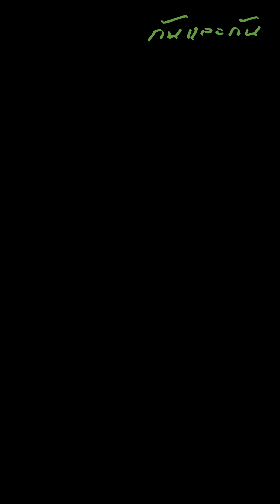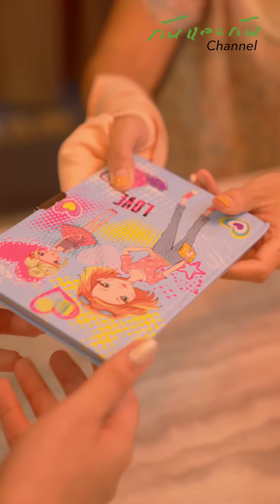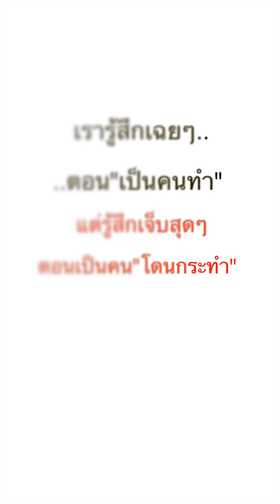ต่อหน้าลูกชายทำเป็นคนดี!!!พอลับหลังก็เปลี่ยนเป็นอีกคน???ละครสั้น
ต่อหน้าลูกชายทำเป็นคนดี!!!พอลับหลังก็เปลี่ยนเป็นอีกคน???